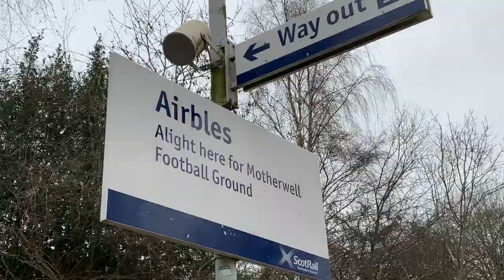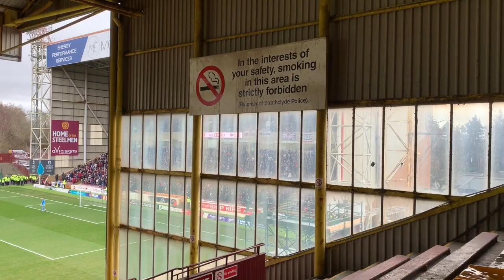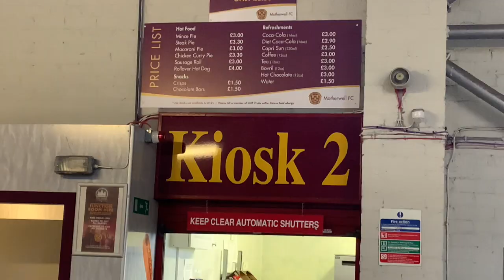Motherwell: the main stand is made of wood!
Motherwell hosted Hearts with the home fans beating the drum throughout, but when will the main stand be ungraded to the same standards as the other stands?